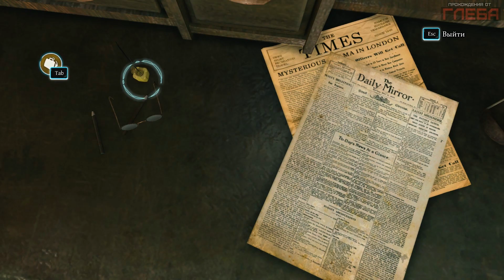Прохождение Sherlock Holmes: Crimes & Punishments - Часть 5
Дело: Кровавая баня.
Прохождение игры Sherlock Holmes: Crimes and Punishments.